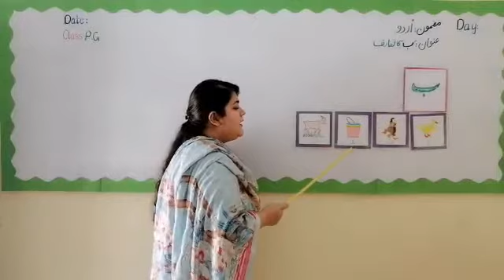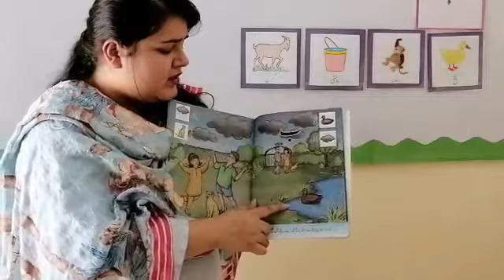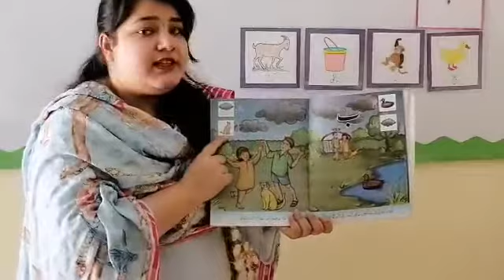Urdu:PG:week:1(bullet#5) book pg#3,4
Week :1(bullet#5)
Subject:  URDU
Class:PLAY GROUP
Topic: book Reading pg# 3,4 (ب)